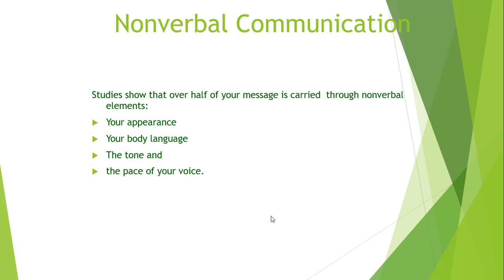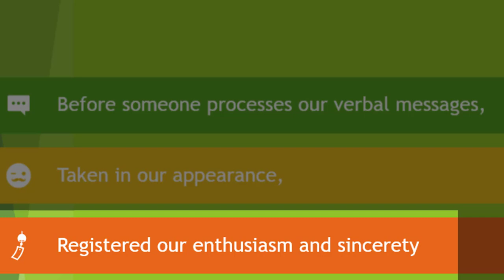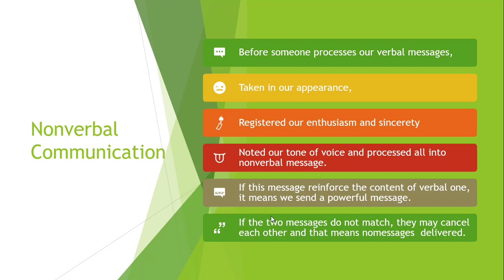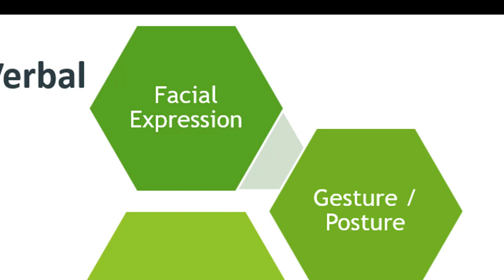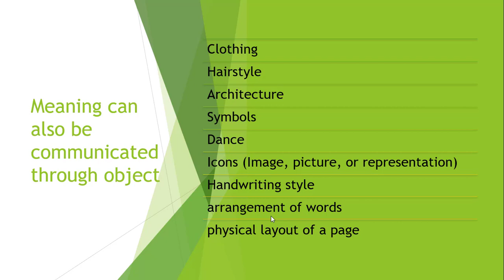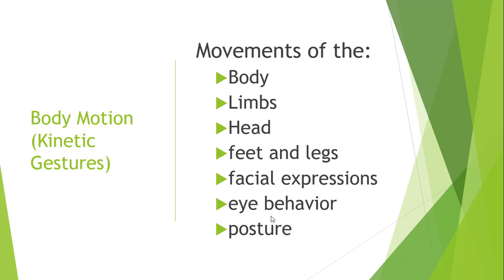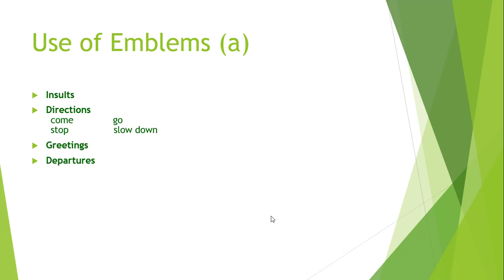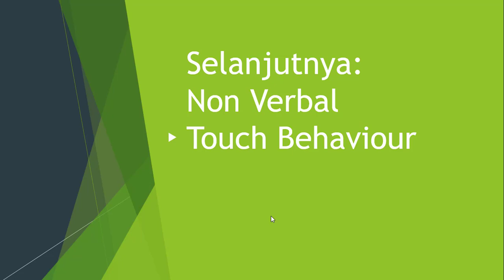Non Verbal Communication - 1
Membahas mengenai komunikasi non verbal dan aspeknya, sebagai bagian dari materi mata kuliah online Komunikasi Bisnis